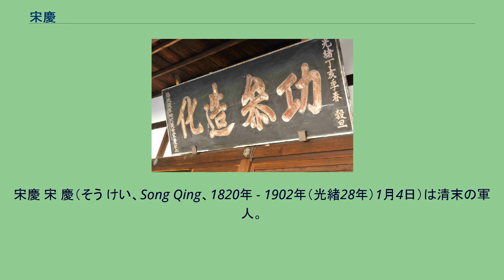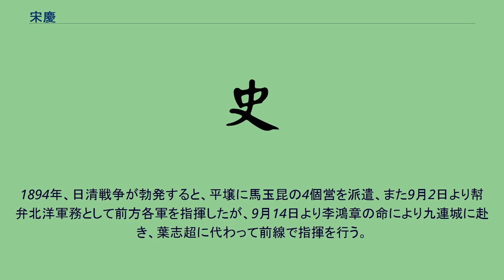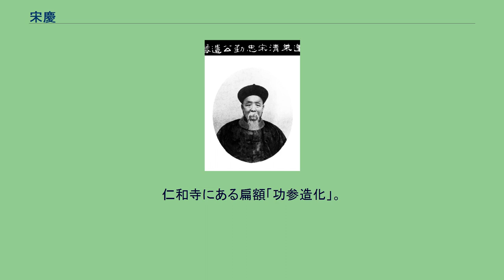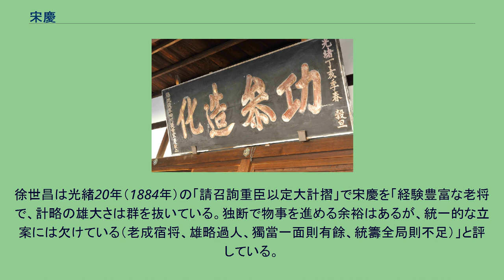宋慶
宋慶 宋 慶（そう けい、Song Qing、1820年 - 1902年（光緒28年）1月4日）は清末の軍人。
字は祝三、諡は忠勤。
山東省蓬莱県出身。
24歳のとき同郷の亳州知州宮国勛の衛士となる。
捻軍の騒乱が激しくなると宮国勛に従って河南省南部から安徽省北部にかけて捻軍と戦い、宮の推薦で千総となった。
1862年（同治元年）、捻軍鎮圧戦のさ中に、捻軍頭領の一人の孫之友の偽装投降を見破り、宮国勛の許しを得て孫之友を誅殺した。
これを機に孫の配下だった帰順軍衆を率いることとなる。
同年、功績により総兵に昇進し、バトゥルの称号を得た。
以後、宋慶の軍は「毅軍」と称するようになった。
毅軍成立後も功績をあげ、1864年にはセンゲリンチン（僧格林沁）が苗沛霖を滅ぼすのを助けた。
1865年から1868年の間、河南省・安徽省・直隷省・湖北省・山東省で捻軍と戦っている。
その間に宋慶は南陽鎮総兵となって、河南省に毅軍の根拠地を置き、捻軍鎮圧後も解散されることなく、河南省に駐屯した。
1869年、左宗棠が回民蜂起の鎮圧に向かうとこれに従った。
同治11年（1872年）、粛州での治安戦に派遣され、双眼花翎を授与される。
その後、涼州駐屯を経て、同治13年（1874年）9月に湖南提督・四川提督に任命されたが、実際には赴いていない。
宋慶自身は淮軍に属しておらず安徽省出身でもなかったが、毅軍の兵員の主体は李鴻章や淮軍と同じ安徽省出身者であったことから、毅軍は淮軍に準じて李鴻章の北洋軍の一翼を担うこととなり、場合によっては淮軍の一部として扱われるようにもなった。
光緒6年（1880年）、ロシアとの関係が緊張すると、清朝は旅順を軍港として経営することを始め、毅軍に旅順の防衛にあたらせた。
宋慶は当初奉天で、光緒8年（1882年）以降は十数年にわたって旅順に駐屯し、日清戦争の直前には九営の軍を擁するまでになった。
光緒12年（1886年）、醇親王の校閲で督練。
光緒16年（1890年）、太子少保。
光緒20年（1894年）には尚書。
1894年、日清戦争が勃発すると、平壌に馬玉昆の4個営を派遣、また9月2日より幇弁北洋軍務として前方各軍を指揮したが、9月14日より李鴻章の命により九連城に赴き、葉志超に代わって前線で指揮を行う。
しかし諸将を統率できず、軍紀も乱れていたため平壌の戦いで敗走。
27日には九連城も陥落し、旅順の陥落を招くこととなった。
その後、12月21日より劉坤一を補佐して30個営の援軍を派遣、営口を守っていたが、再び日本軍に敗れ、遼河以東の領土を失ったため処罰された。
1898年、毅軍は武衛左軍と改称され、錦州に駐屯した。
この時すでに80歳と高齢であったため、義和団の乱の際は光緒26年6月4日（1900年7月）より馬玉昆を武衛左軍総統に継がせ、天津に派遣。
しかし北京に進撃する八カ国連合軍に北倉で敗北した。
また、新軍15営を玉田県に召募し親軍の編成を命じられ、程允和に主事を任せるも、こちらも敗走した。
12月8日、武衛左軍の再編を立案し、光緒27年（1901年）4月、武衛左軍から9営を抽出して毅軍を再編、総統に姜桂題。
光緒28年（1902年）1月4日、中風により河南にて病死。
三等男爵、二等軽車都尉。
賢良祠に入祀。
仁和寺にある扁額「功参造化」。
「光著丁亥季春穀旦 総統毅軍四川提督宋慶敬立」とある。
徐世昌は光緒20年（1884年）の「請召詢重臣以定大計摺」で宋慶を「経験豊富な老将で、計略の雄大さは群を抜いている。独断で物事を進める余裕はあるが、統一的な立案には欠けている（老成宿将、雄略過人、獨當一面則有餘、統籌全局則不足）」と評している。